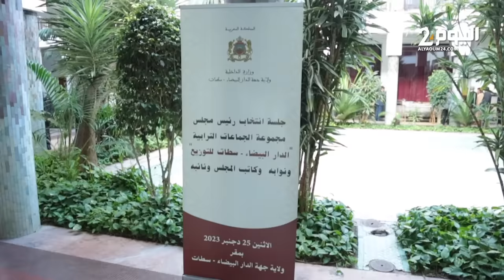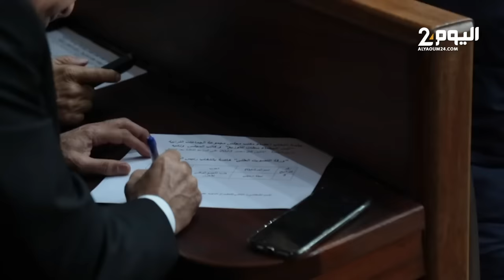الرميلي المنتخبة الوحيدة لرئاسة مجلس مجموعة الجماعات الترابية "الدار البيضاء - للتوزيع"